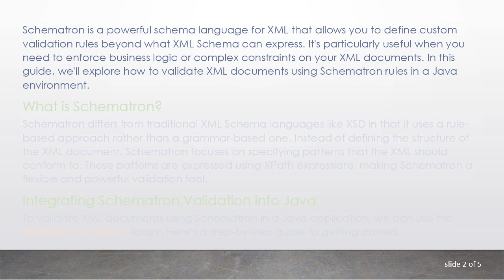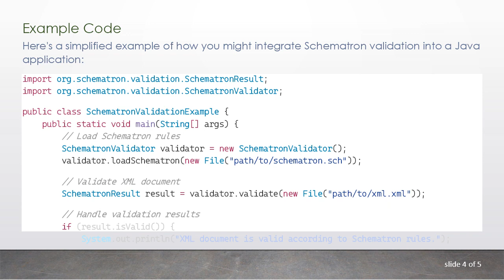Validating XML Documents with Schematron Rules in Java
Summary: Learn how to validate XML documents using Schematron rules in Java. Schematron provides a powerful way to express validation rules beyond what XML Schema can offer. This guide covers the process of integrating Schematron validation into Java applications, enabling developers to ensure XML documents adhere to specific business logic requirements.

Schematron is a powerful schema language for XML that allows you to define custom validation rules beyond what XML Schema can express. It's particularly useful when you need to enforce business logic or complex constraints on your XML documents. In this guide, we'll explore how to validate XML documents using Schematron rules in a Java environment.

What is Schematron?

Schematron differs from traditional XML Schema languages like XSD in that it uses a rule-based approach rather than a grammar-based one. Instead of defining the structure of the XML document, Schematron focuses on specifying patterns that the XML should conform to. These patterns are expressed using XPath expressions, making Schematron a flexible and powerful validation tool.

Integrating Schematron Validation into Java

To validate XML documents using Schematron in a Java application, we can use the SchematronValidator library. Here's a step-by-step guide to getting started:

Add Dependency: First, add the SchematronValidator dependency to your Java project. You can typically do this by including the relevant Maven or Gradle dependency in your pom.xml or build.gradle file.

Load Schematron Rules: Next, load your Schematron rules into your Java application. This can be done by reading the Schematron file (usually with a .sch extension) and parsing it into a format that the validator library understands.

Validate XML Documents: Once you have loaded your Schematron rules, you can use them to validate XML documents. Simply pass the XML document and the loaded Schematron rules to the validator library, and it will return any validation errors or warnings.

Handle Validation Results: Finally, handle the validation results returned by the validator library. You can then take appropriate action based on the validation outcome, such as logging errors, displaying them to the user, or rejecting invalid documents.

Example Code

Here's a simplified example of how you might integrate Schematron validation into a Java application:

Conclusion

In conclusion, Schematron provides a powerful way to validate XML documents against custom rules and constraints. By integrating Schematron validation into your Java applications, you can ensure that your XML documents adhere to specific business logic requirements. With the SchematronValidator library, it's easy to load Schematron rules and validate XML documents, making it a valuable tool for XML validation in Java environments.